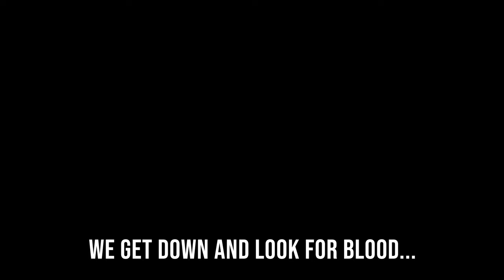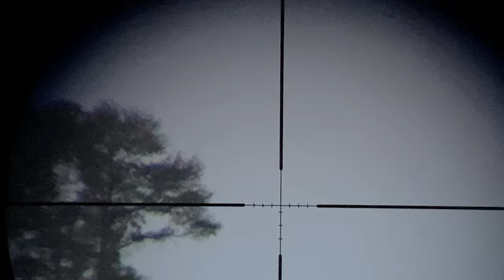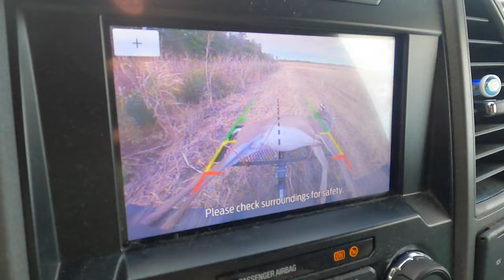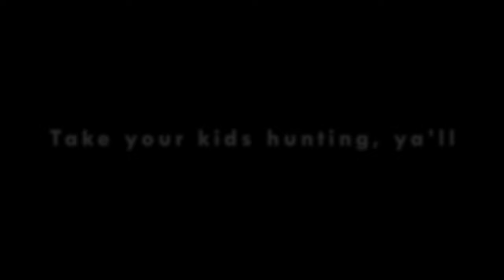The Skunk Farm Double : An Arkansas Youth Hunt Story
The early season youth hunt here in Arkansas proved to be a great weekend for Willow and Cash. Willow takes her biggest deer and Cash takes his first deer in his first year hunting! I know you will enjoy watching this Arkansas youth hunt story!

Music for this video was purchased and licensed through my friends at SoundStrip! Check them out!

Rifle: Ruger American 6.5 Creedmoor